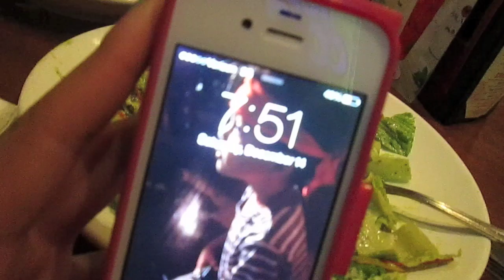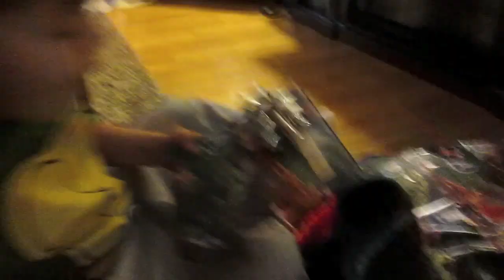VLOGMAS #13-14 (VLOG#046) Bunny bath